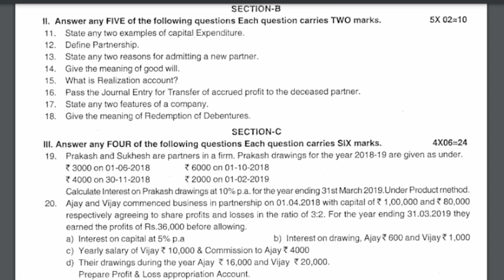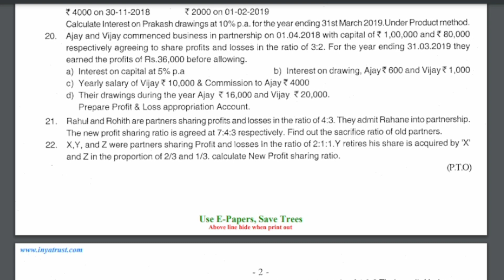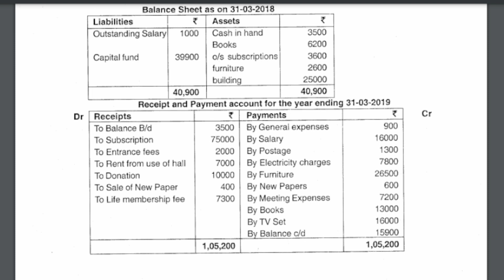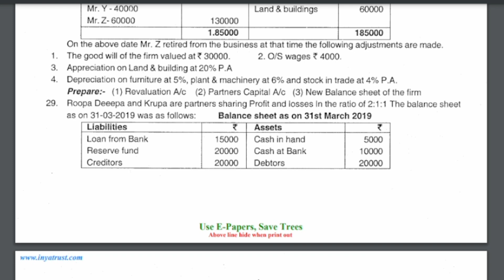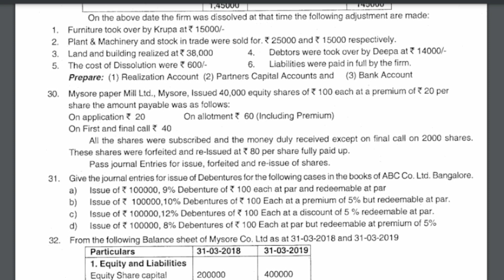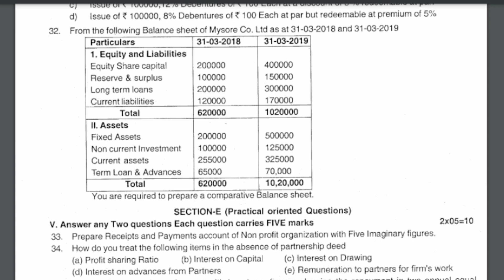2nd PUC Accountancy Mid Term Exam Question Paper Karnataka 2023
2nd PUC Accountancy Mid Term Exam Question Paper Karnataka 2023

second puc mid term question papers

2nd puc mid term model question paper 2023

2nd puc mid term question paper 2023 kannada

2nd puc mid term question paper 2023 accountacy

2 puc midterm exam question papers Karnataka

2nd puc kannada midterm question paper 2023

2nd puc kannada midterm question paper 2023

2nd puc kannada midterm question paper 2023

2nd puc kannada mid term question paper 2023-24

2nd puc mid term exam

2nd puc mid term syllabus 2023

2nd puc kannada model question papers

2nd puc kannada mid term exam question paper 2023

2nd puc mid term question paper 2023 kannada

2nd PUC Mid Term Exam 2023

2nd puc mid term question paper 2023